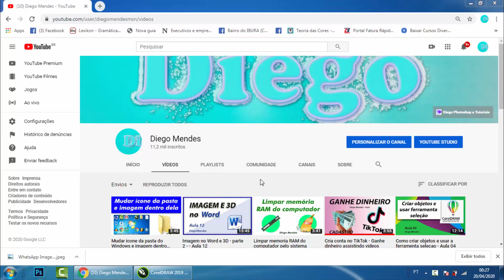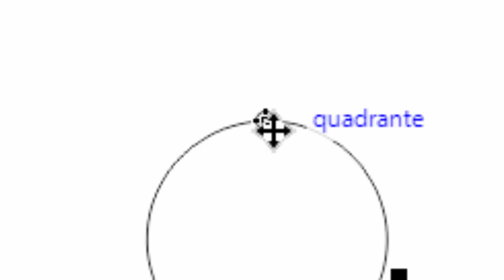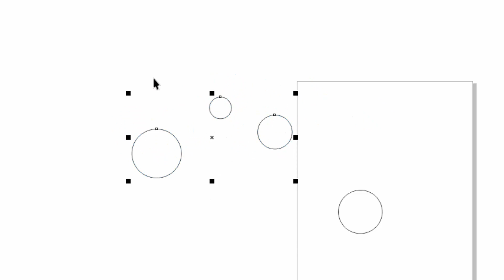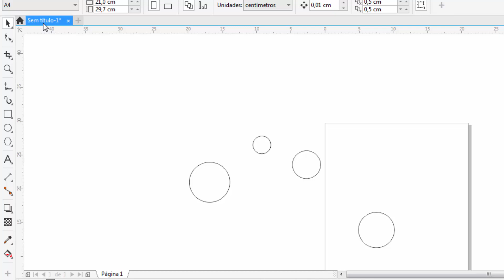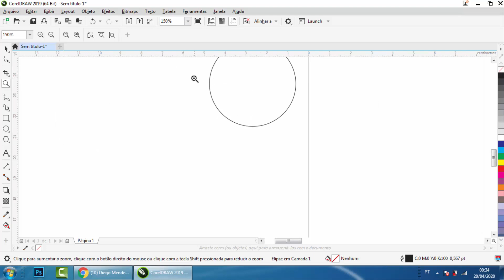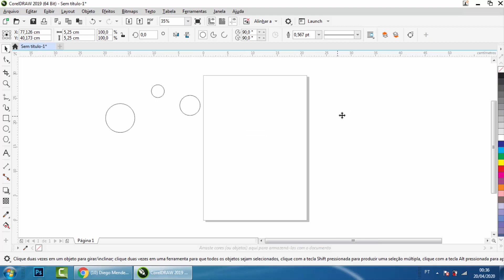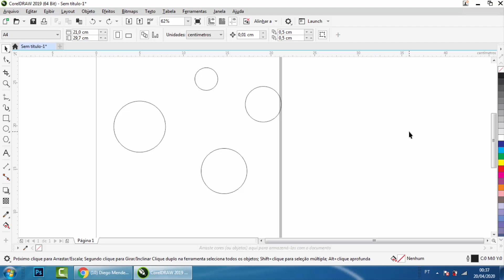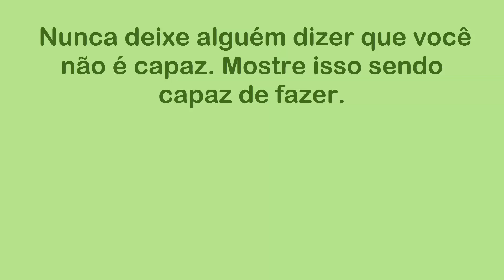Zoom, selecao e desfazer no CorelDRAW - Aula 05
Ferramentas Zoom, seleção e desfazer no CorelDRAW.

Veja em nosso curso gratuito de Corel DRAW como é fácil usar as ferramentas de Zoom, seleção e o comando Desfazer (Ctrl+Z) no programa CorelDRAW. Além disso, também falei na nossa aula 05 um pouco sobre seleção de vários objetos, enquadramentos com a ferramenta zoom e voltar uma ação ou um comando.

→ Neste vídeo você vai aprender:
• Menos zoom e mais zoom
• Seleção de vários objetos
• Configuração do Zoom
• Zoom em objeto, página  ou toda a área
• Comando Desfazer (Ctrl+Z)

Sempre salve seus documentos ou projetos constantemente, sempre que estiver trabalhando em algum projeto, o CorelDRAW tem o costume de dar erros e se não salvarmos o documento, acabamos perdendo tudo que fizemos. Esta é uma dica!

Espero que este vídeo tenha ajudado você.